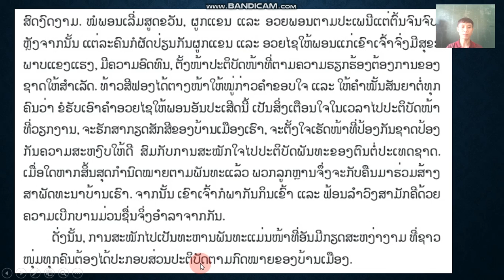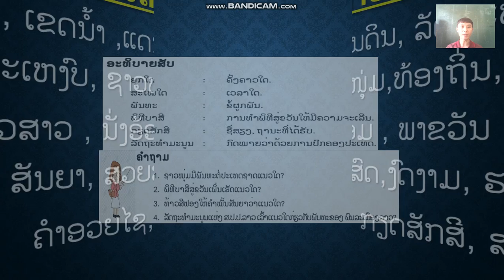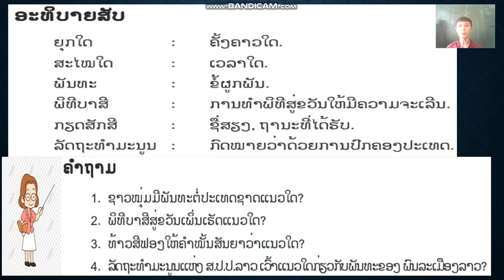ຫັດອ່ານ ປ5 ວັນທີ 17 ດ 12 ຄິບ 2